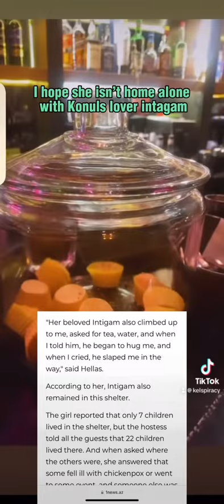where is Totu 😰